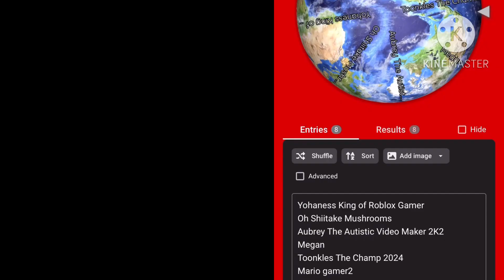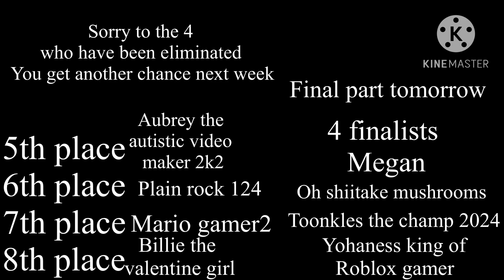Shoutout giveaway part 2